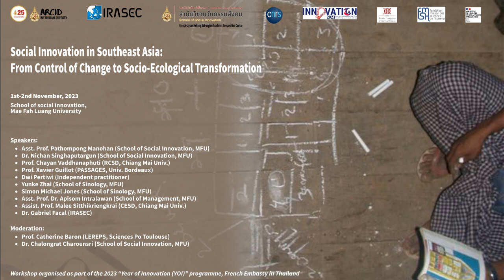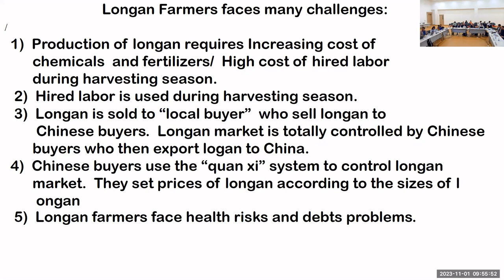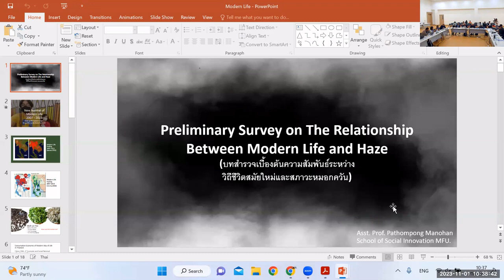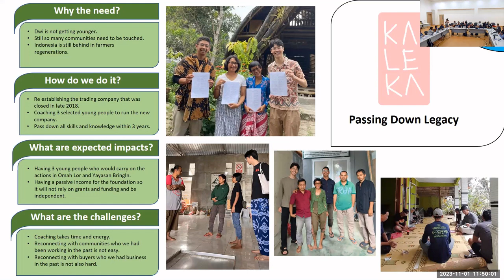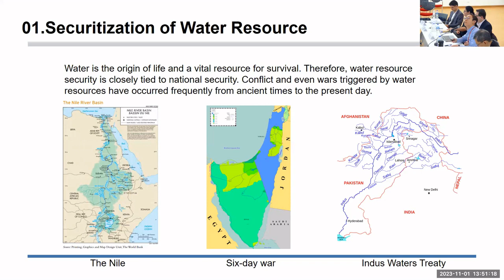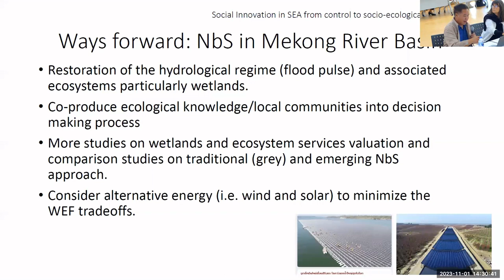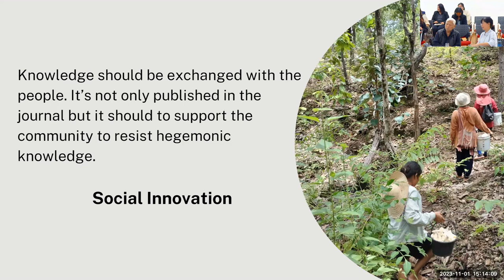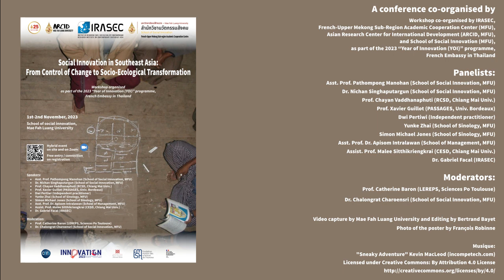Social Innovation in Southeast Asia: From Control of Change to Socio-Ecological Transformation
Workshop co-organised by IRASEC,
French-Upper Mekong Sub-Region Academic Cooperation Center (MFU),
Asian Research Center for International Development (ARCID, MFU),
and School of Social Innovation (MFU)
as part of the 2023 “Year of Innovation (YOI)” programme, French Embassy in Thailand

1st-2nd November, 2023
Venue : School of social innovation, Mae Fah Luang University

00:00 Welcome Speech by Prof. Dr. Sujitra WONGKASEMJIT
02:36 Opening remarks by Prof. Dr. Jerome SAMUEL, director of IRASEC
06:15 “Chiang Rai Partnership Model for Haze Crisis and Management” by Dr. Nichan SINGHAPUTARGUN (School of Social Innovation, MFU)
19:04 “Network of Learning in the process of Knowledge Production: a Social Innovation” by Prof. Chayan VADDHANAPHUTI (RCSD, Chiang Mai Univ.)
55:21 “Preliminary Survey on the Consumption Economy in Transboundary Haze Crisis” by Asst. Prof. Pathompong MANOHAN (School of Social Innovation, MFU)
1:18:42 “Community Based Economy and Social Entrepreuneurship. Actions by Omah Lor and Yayasan BringIn” by Prof. Xavier GUILLOT (PASSAGES, Univ. Bordeaux) and Dwi PERTIWI (Yayasan BringIn)
1:45:42 Discussion
2:36:12 Introduction of the next sessions by the moderator Dr. Chalongrat CHAROENSRI (School of Social Innovation, MFU)
2:38:17 “The Role and Challenges of Lancang-Mekong Cooperation in the De-Securitization of Water Resources in the Mekong River Basin” by Yunke ZHAI & Simon Michael JONES (School of Sinology, MFU)
3:01:04 “Nature Based Solutions for Water Governance” by Asst. Prof. Dr. Apisom INTRALAWAN (School of Management, MFU)
3:30:55 “‘EIA Ran Lab’: The Politics of EIA in Water Management of Thai State” by Assist. Prof. Malee SITTHIKRIENGKRAI (RCSD, Chiang Mai Univ.)
4:03:01 “Negotiating Social Aid for an Indigenous Society Newly Converted to Islam” by Dr. Gabriel FACAL (IRASEC)
4:23:26 Wrapping up